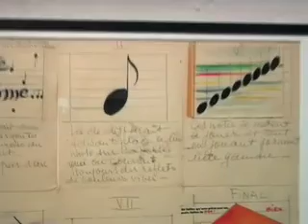La pub s'anime 2 | etapes.com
Le deuxième épisode de la Pub s'anime nous amène dans les années 50 avec l'émergence de quatre grosses sociétés de productions du film d'animation et du film publicitaire en France et la multiplication des techniques : papiers découpés, marionettes, objets animés. Écran d'épingles, totalisation.